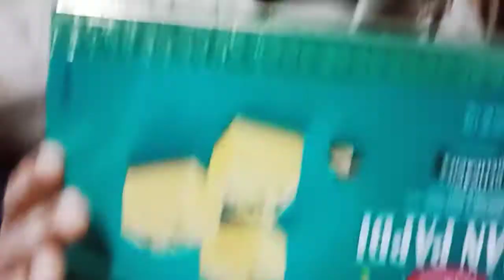Aaj Aaye mere ghr kux khaas log kon Aaya dekhne ke liye Dekho ye vlog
Hello guys
In this vlog mere Ghar koi khaas Aaya h.
And also comment me below.